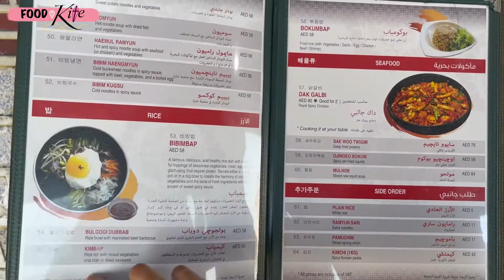Manna Land Korean Restaurant Dining Experience| Authentic Korean Food in Dubai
Location: Shop # 5, Al Ketbi Building, Al Mina Road, Al hudaiba - Dubai
Finding a good Korean restaurant in Dubai has been a never-ending search for us, and imagine our joy when we came across Manna Land after hearing excellent reviews about it on Zomato. Manna Land has a few branches across UAE, and it has been serving authentic Korean food for over 15 years. For starters, we had famous street food dishes such as Dukbokki, Kimbap and Kimchi Jeon/Pancake. As for the main course, we tried Daksal Bulgogi, Vegetarian Dolsot Bibimbap and Vegetarian Kimchi Jjigae. All were equally delicious, and tasted even better with the complimentary banchan (side dishes). The rice cakes in Dukbokki had the perfect balance between chewiness and softness, and eating them with the fiery but mildly spicy sauce was addictive. Kimbap (seaweed rice rolls) mesmerized me with its colorful presentation. What amazed us even more is that despite being made with basic ingredients, it still tasted heavenly. The rice in Kimbap was fragrant with sesame oil and it complemented the sweetness of the pickled radish. As both Kimchi Jeon and Kimchi Jjigae were made with well-fermented Kimchi, they were packed with a rejuvenating sour kick. Dolsot Bibimbap was a wonderful dish, and it was fun to mix the warm rice, crunchy seasoned vegetables, fried egg and slightly sweet bibimbap sauce into a beautiful concoction. Our favourite of the lot was Daksal Bulgogi, which is stir-fried chicken in a spicy paste. It was served on a hot plate alongside lettuce leaves, garlic, green chili and ssamjang sauce. We made lettuce wraps filled with Daksal Bulgogi and the condiments, then ate it in one bite. And oh my god, the wrap just exploded releasing a variety of flavors.

Other than mouth-watering Korean dishes, Manna Land has a cozy and vibrant ambience too. Both floor seating and table seating options are available, where the former is favored more often by the customers to have a complete Korean style dining experience.

If you are staying in Dubai, or planning to visit in future, do visit Manna Land to enjoy a memorable Korean meal.